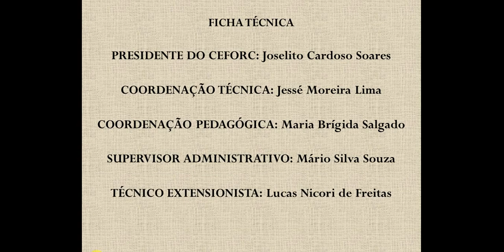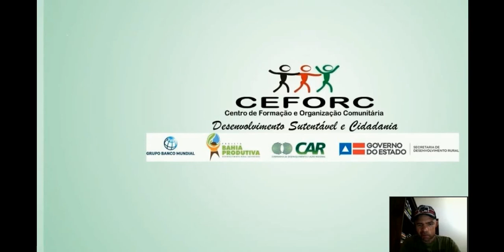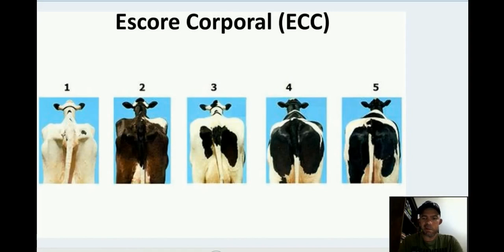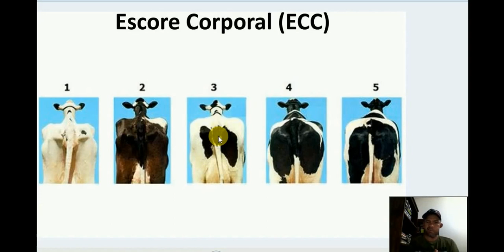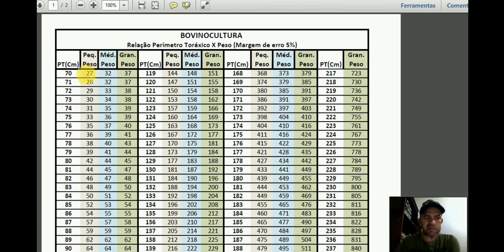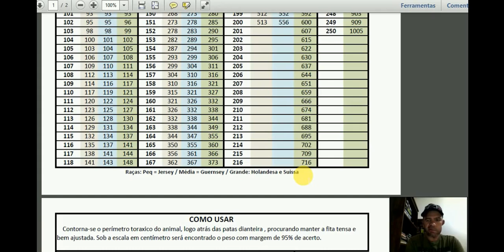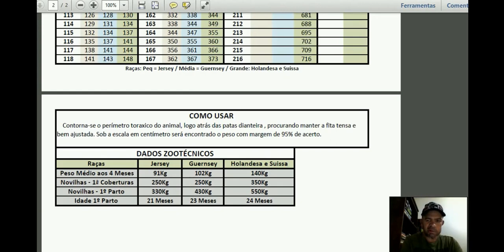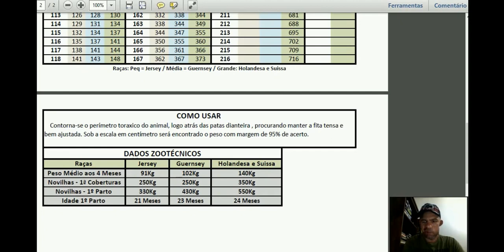Bovinocultura de Leite Manejo Nutricional Módulo 2 Medição da Biomassa Peso Vivo do Rebanho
Nesta vídeo aula é feita orientação para medição da biomassa (peso vivo) do rebanho, cujos dados serão necessários para o adequado balanceamento da dieta.